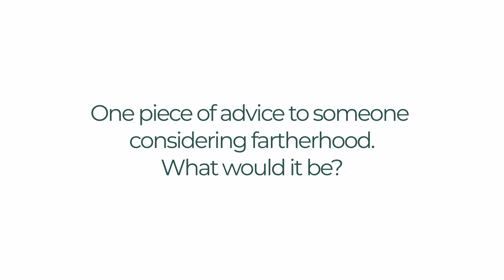Advice for Fatherhood | Chat with a Co-Founder Henry | Hank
Henry, Hank Co-Founder and father of Leo & Sam (6 and 4 years old), talks about his experience of being a dad, multitasking and the lack thereof, being present, the challenges of a 3-year-old aka 'threenager', NCT and what it gave him, learning at home, managing his time and watching the bond between his two boys grow and develop.